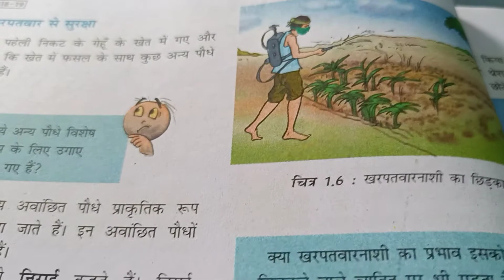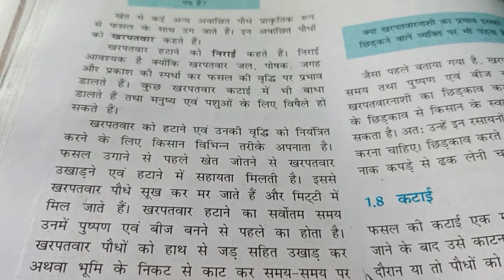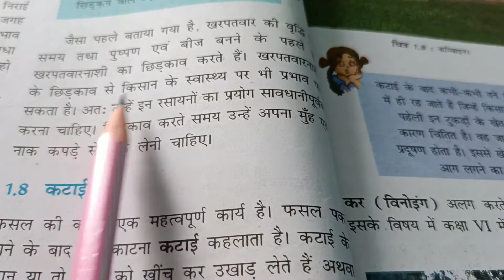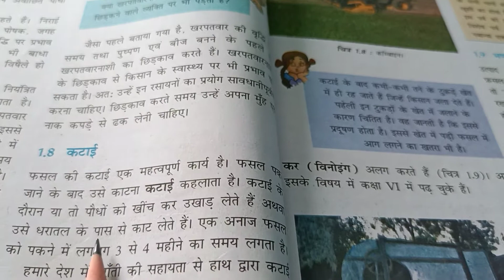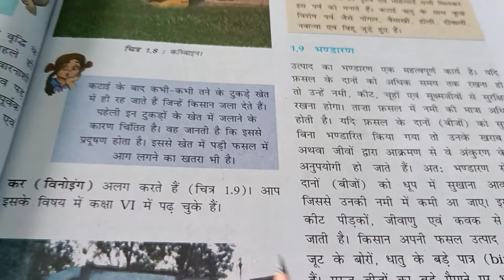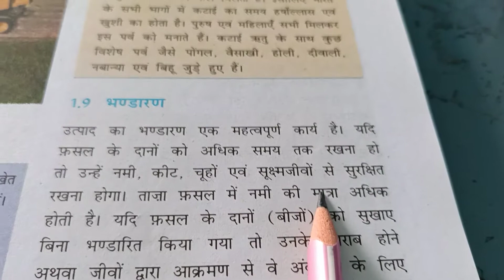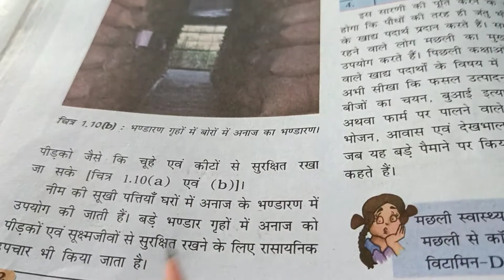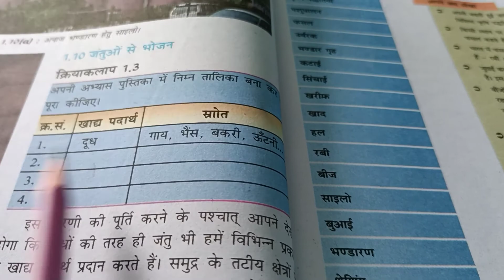class 8th hm science path 1 part 5